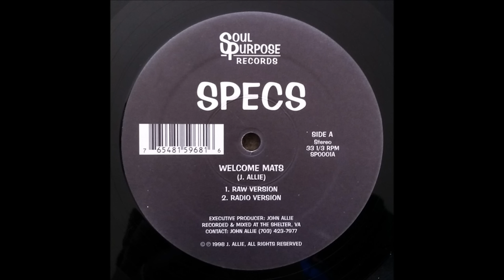Specs - Welcome Mats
1998 courtesy of deerhunta aka hanDJob